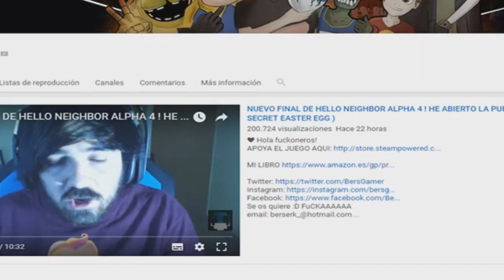Mi Perra Vs Fidget Spinner 😂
❤ Hola fuckoneros!

Se os quiere :D FuCKAAAAAA